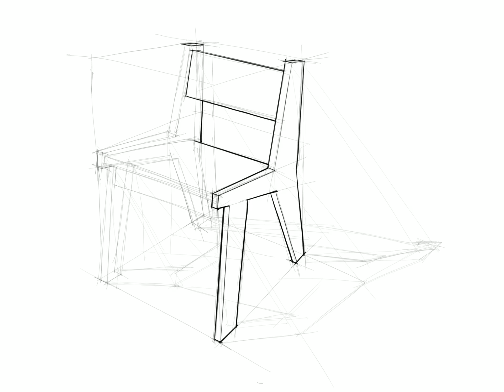Chair Sketch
A time-lapse drawing of a chair.